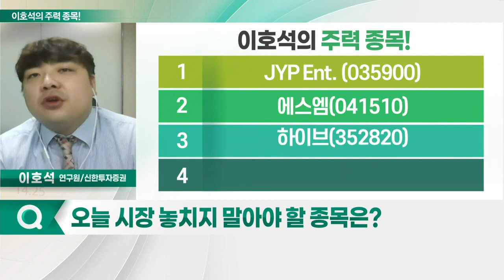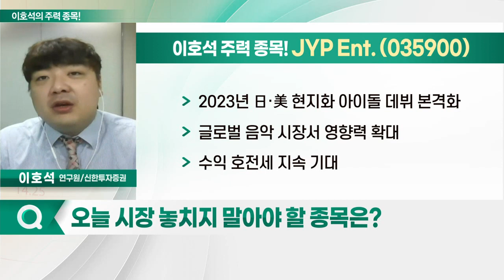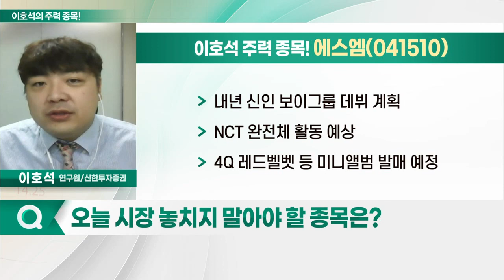JYP Ent., 에스엠, 하이브, 와이지엔터테인먼트_이호석의 주력 종목 (20221122)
1. JYP Ent. (035900)
2. 에스엠(041510)
3. 하이브(352820)
4. 와이지엔터테인먼트(122870)

JYP_Ent. (035900)
- 3Q 최대 매출 및 영업이익 달성
- 트와이스·ITZY 등 견조한 실적
- 소속 아티스트들 해외 성과 기대감 보유
- 2023년 日·美 현지화 아이돌 데뷔 본격화
- 글로벌 음악 시장서 영향력 확대
- 수익 호전세 지속 기대

에스엠(041510)
- 본격적인 엔데믹 수혜 발생: 3Q 영업이익, 전년 대비 3배 이상 증가
- 2023년 해외 진출 등 외연 확장 기대감
- 라이크기획 계약 종료… 디스카운트 요인 해소
- 내년 신인 보이그룹 데뷔 계획
- NCT 완전체 활동 예상
- 4Q 레드벨벳 등 미니앨범 발매 예정